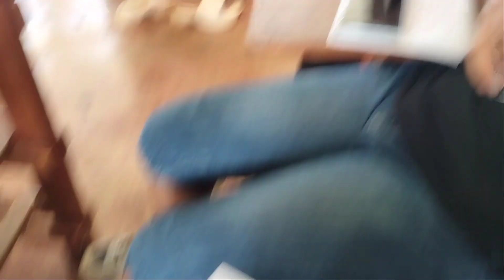Hilak pa more J